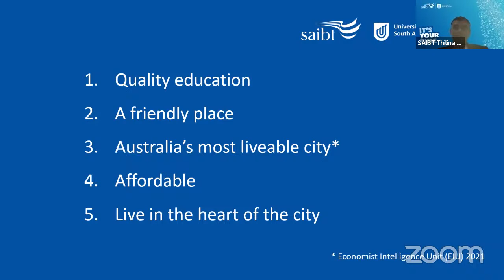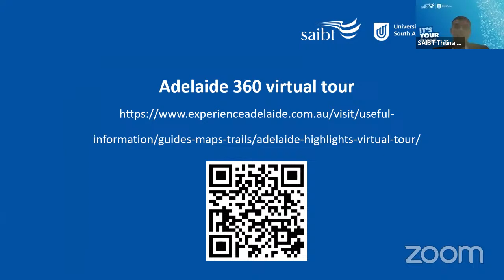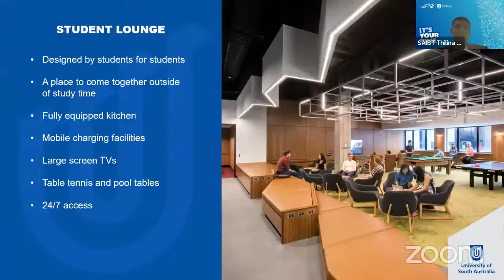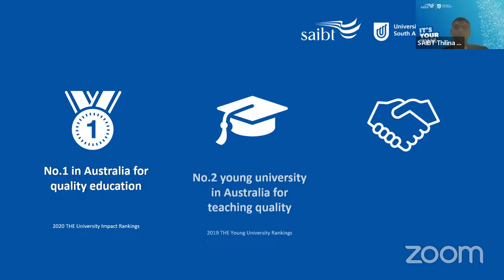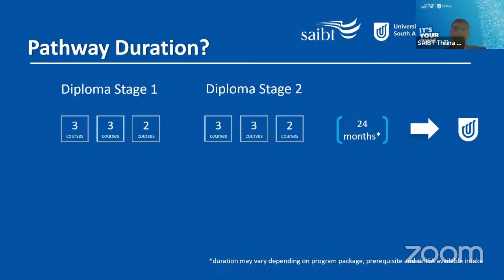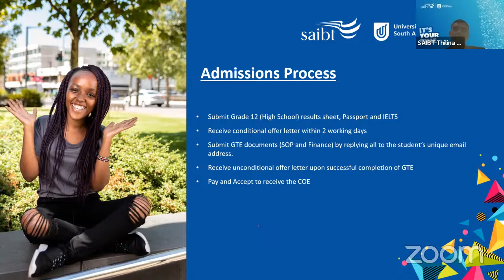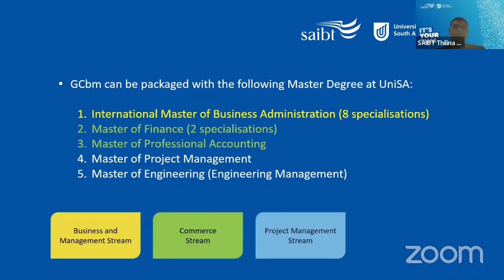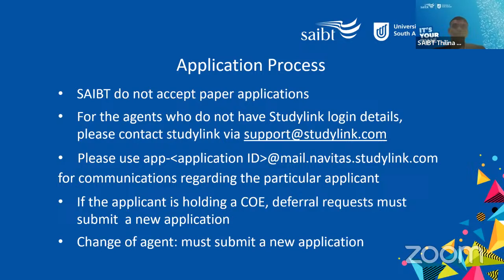Know about South Australian Institute of Business and Technology (SAIBT) - Adelaide | Aussizz Group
Join us for an information live session with South Australian Institute of Business and Technology representative

Mr Thilina Vidanapathirana (Marketing Manager)

Get all your questions answered and unlock insights about courses, fees & Intakes.

Feel free to drop your questions in the comment section below.